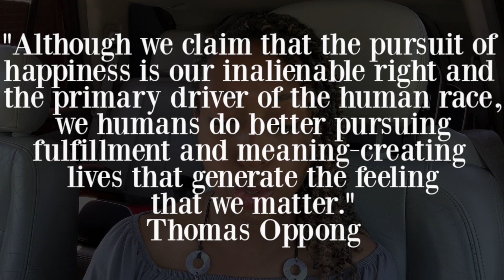What is a Full Wealthy Life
On this channel, we discuss purposeful living and personal finance to help you live a full wealthy life.

I am not a financial advisor.  I share information in hopes that it will point people to financial responsibility, freedom, independence, and abundance.

My top book recommendations:
Designing your Life, How to Live a Well Lived Joyful Life

The Memo

“Lack of financial literacy is a major cause of generational poverty. Poor credit, out of control debt, and other impacts of bad financial decisions and life events, can leave hardworking individuals struggling to move forward and make sense of it all.“—-Operation Hope

If you need help making sense of it all, Check out the nonprofit “ Operation  Hope”

Another free financial literacy resource

S.A.M
Smart about Money

Free online courses. At your own pace. On your own time.

🎵 by Music LaMont